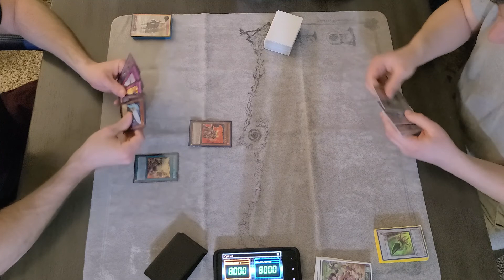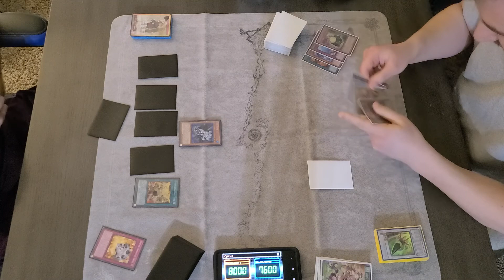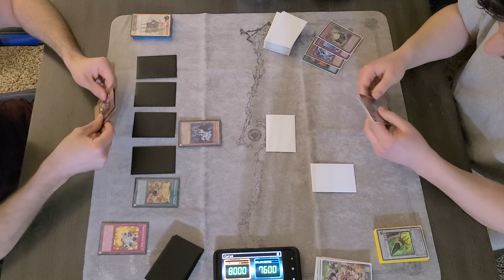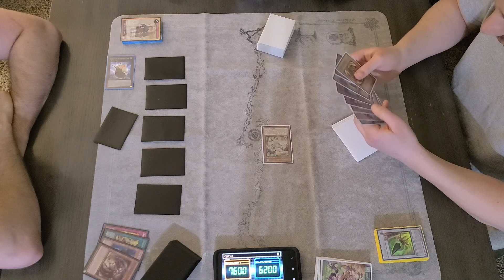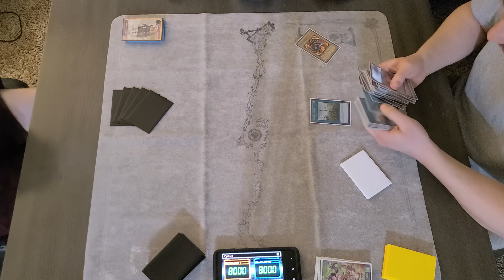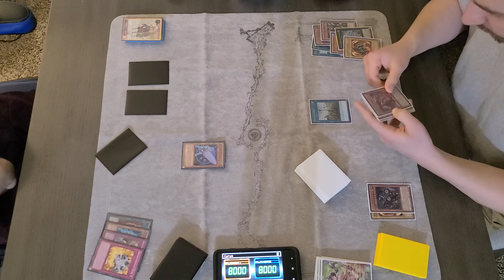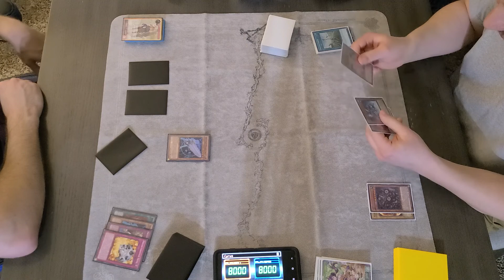Mythic Rulers vs FHAT Full Match (April 2014 Format)